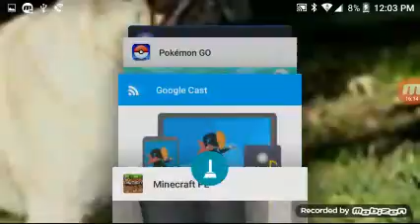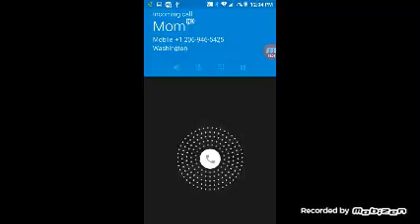Skyward Ep1 S1